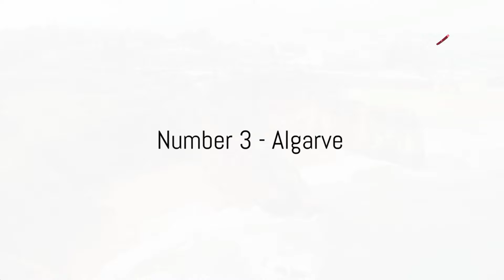Top 10 Best Places To Visit In Portugal l Portugal Travel Guide#portugal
Top 10 Best Places To Visit In Portugal lPortugal Travel Guide
Welcome to Amazing Places Guide , your passport to the world's most captivating destinations! Join us on an immersive journey across continents, where we uncover hidden gems, showcase iconic landmarks, and share insider tips for travelers of all kinds. From cultural discoveries to adrenaline-fueled adventures, our channel is your go-to guide for wanderlust-inducing experiences. Get ready to explore vibrant cultures, indulge in local cuisines, and embark on unforgettable escapades, all curated to inspire your next unforgettable voyage.